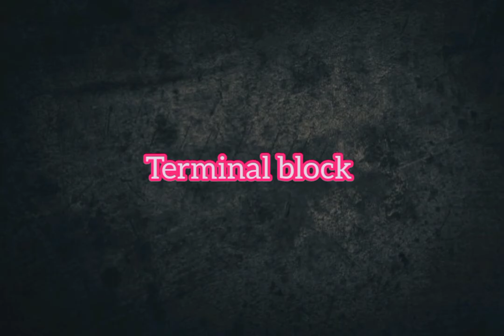រូបគ្រឿងអេឡិចត្រូនិចមួយចំនួន - Electronic component